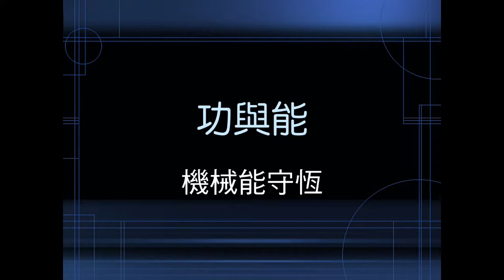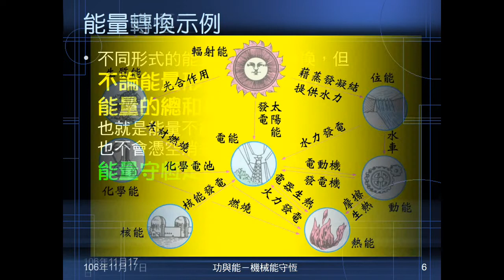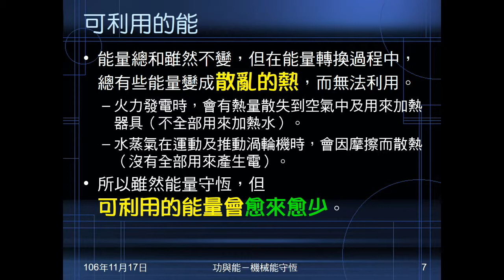106學年國三理化＿功與能16：能量轉換；能量守恆；可利用的能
說明能量有不同形式，可以互相轉換，指出電能轉換成其它能量。說明能量守恆定律，及可利用的能量會減少。